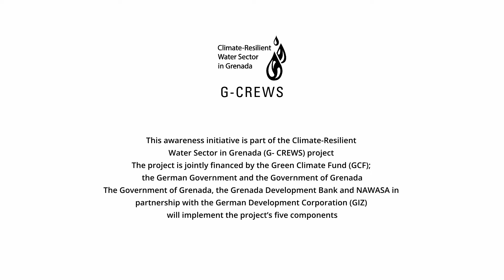Laundry at Home with William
Always do a full load of Laundry, Save Water!